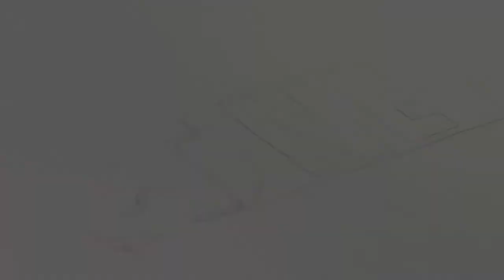CTnews.ro | Un spital militar mobil este amplasat la Constanța